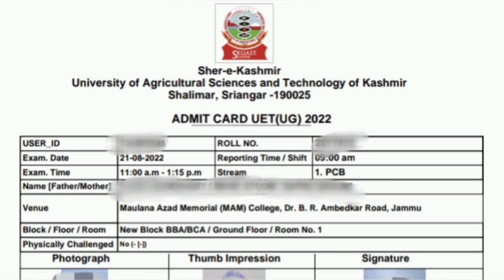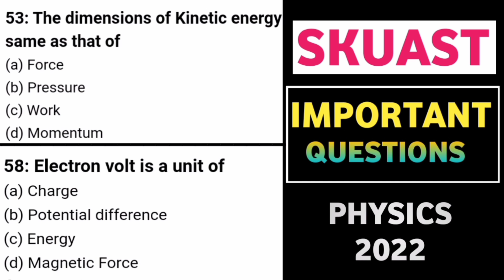SKUAST KASHMIR EXAM DAY GUIDELINES | WHAT TO CARRY | IMPORTANT INSTRUCTIONS